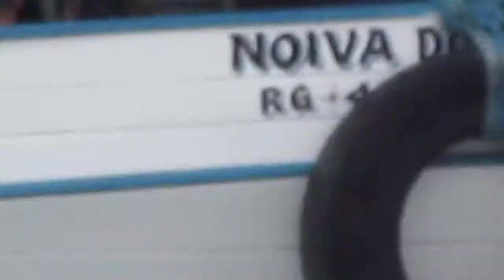Lanchas Rio Grande RS 6